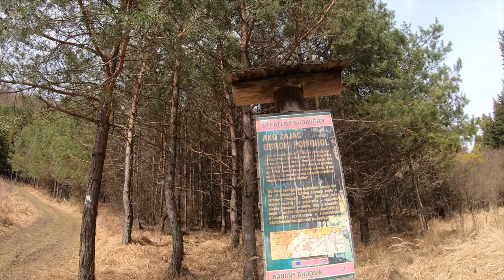🌳 Ako zajac obrovi pomohol - Peši zo Žiliny CCVII